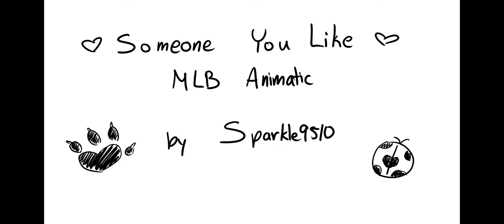Someone You Like - Miraculous Ladybug Animatic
(ﾉ^ヮ^)ﾉ*:・ﾟ✧ Expand me for some announcements and info please~

Hey hey! How are you? Wanted to churn this out on valentines day, so here you go! Lemme tell you now though, my romance life before 2021? nonexistent. 2021? Hah funny. It was so shitty fksldfjslk.

Anyways, a fandom I've been so into is Miraculous Ladybug, and I think I mentioned it last video. The lovesquare is pain but there's so many potential outcomes! Some episodes are so good but some bad iykyk :D. I can't wait for Risk pt 2 tho!

Tools:
Wacom intuos CTL-490
Huion GT-220 V2